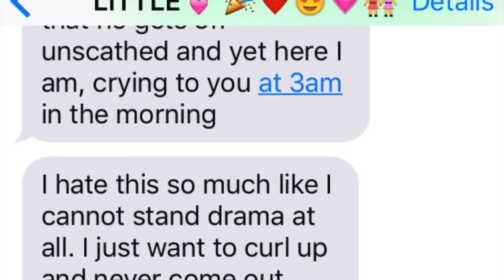Dear Future Little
This video is about Dear Future Little